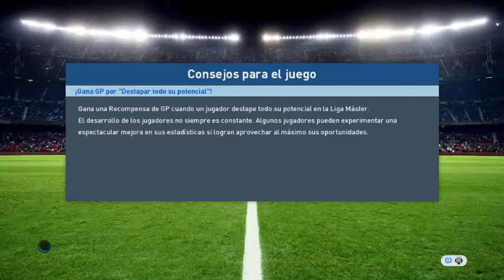pes17 Viva la Pepa